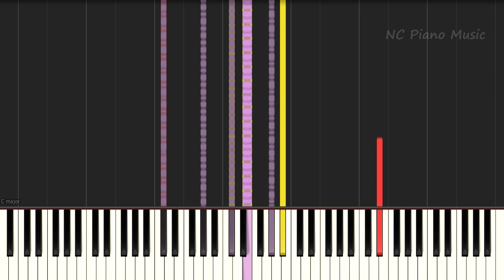【超絶ピアノ】 歌舞伎町の女王 / 椎名 林檎 【フル full】